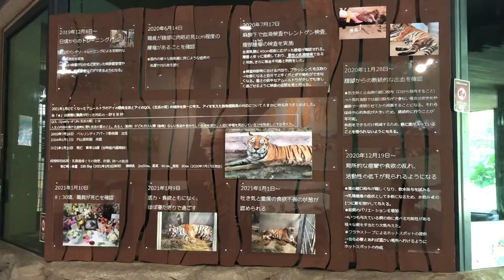20210720:今日の円山動物園